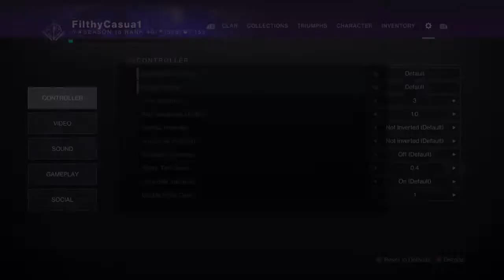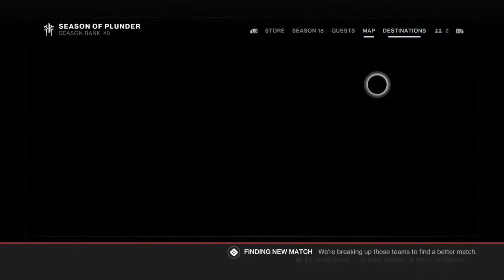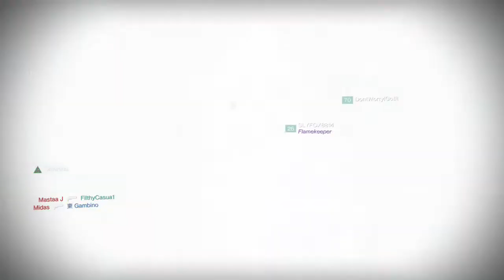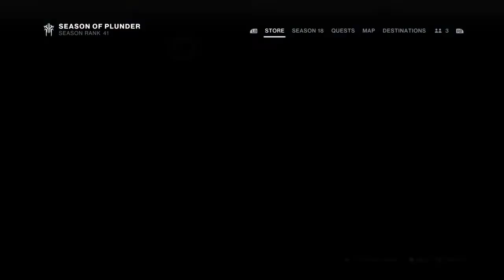Trying to Win Saladin's Approval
Streamed 9/8/2022
Grinding out some Iron Banner before the reset hits.